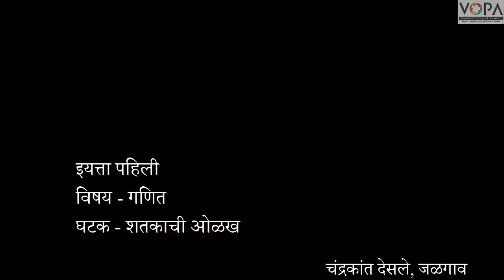Std.1st | Maths | Chapter 34 | शतकाची ओळख | V2 | V-School